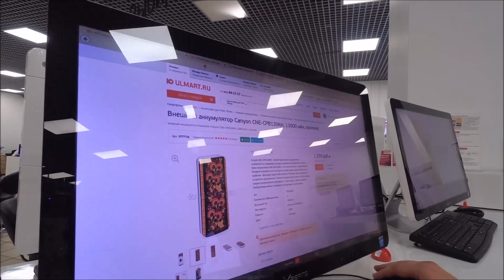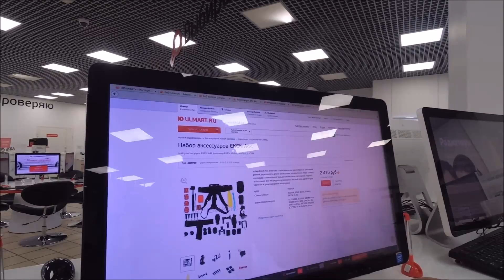Юлмарт Ярославль, техника для блогеров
Как я экономлю время и деньги? В этом мне помогает Юлмарт!

Хочу рассказать про моё успешное знакомство с интернет-магазином Юлмарт.
Покупаю в нем с открытия в 2010 году. И выбрал его из-за хорошей цены и доставки за 1 день, а также быстрого приобретения товара в самом магазине.
Сегодня в Ярославле есть центр исполнения заказов, где можно совершить покупки, без проблем обменять или вернуть товар по гарантии, здесь всегда помогут с выбором отзывчивые сотрудники, также есть пункт выдачи заказов, где можно быстро купить или забрать товар; увеличился ассортимент товара, а то за что я выбрал Юлмарт, так и осталось неизменным 1 день и отличная цена!

За этот год у Ярославского Юлмарта количество довольных клиентов увеличилось на 55 000 человек, что подчеркивает реальную выгоду, удобство приобретения товаров и широчайший ассортимент именно в нем.

Гильдия блокнот Ярославль - Канал для предпринимателей. Посвящен бизнесу, продвижение в интернете компании, бренда и услуг.
Мы поможем Вам привлечь клиентов.
Мы профессионалы :
- Контекстная реклама
- Поднять позиции сайта
- Создание сайтов